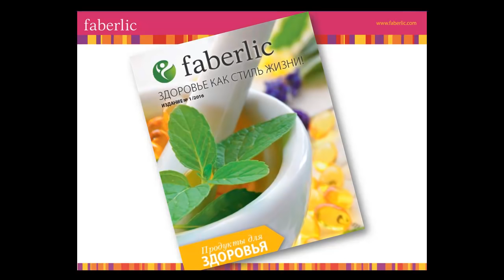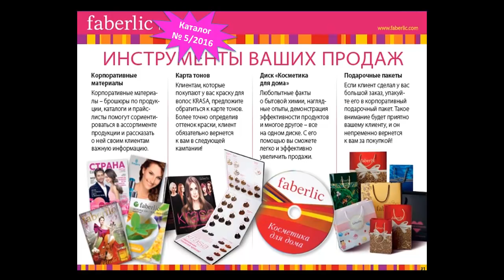Каталог Фаберлик 5 2016 (Новинки и Акции) - мой Обзор и Отзыв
Получите (Бесплатно) Лучшие Стратегии для работы и построения МЛМ Бизнеса в Компании Faberlic на моем блоге

В этом видео я даю подробный и детальный обзор "Каталога Фаберлик 5 2016 Россия" со всеми Новинками, Акциями и Скидками...

А так же то как с ним работать в 5 Периоде.

Это очередное видео из моей новую Рубрики: "Обзор Каталогов Фаберлик 2016" и каждый период будет выходить мой обзор по новому каталогу.

Сегодня уже 2-ой Обзор и Отзыв от меня по Новинкам и Акциям Каталога 5 Фаберлик 2016 года.

Если Вы хотите стать Консультантом Фаберлик и строить Бизнес в моей Команде, смотрите здесь, как Вы можете работать через Интернет